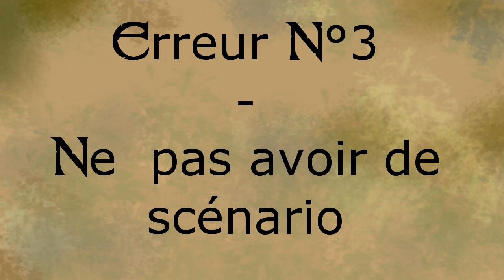97 - Les 5 PIRES ERREURS du Maître du Jeu | Jeux de Rôle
Salut tout le monde, dans cette vidéo je te parle des 5 erreurs les plus répandues chez les maître du jeux que j'ai eu l'occacion de voir.
Dans le jeux de rôles, le Maître du Jeu travaille beaucoup pour faire de bonnes parties...
... c'est normal qu'il fasse des erreurs !
Voici plusieurs astuces et tips pour mener des parties parfaites ;-)

Jeux de Rôles
JDR
Jeu de role papier
Maître du Jeu
MJ
TRPG